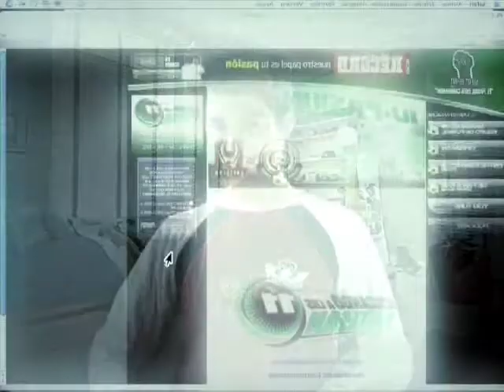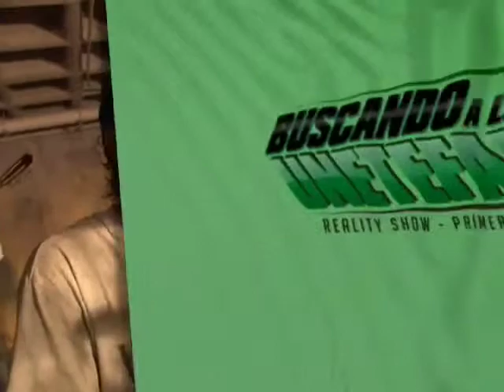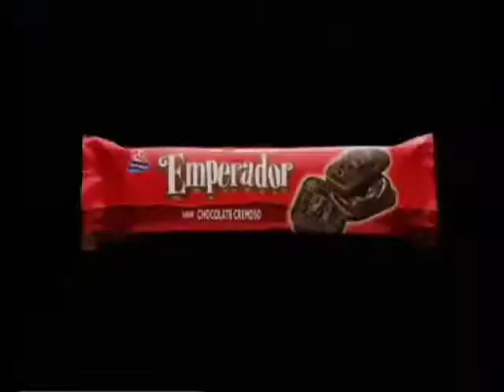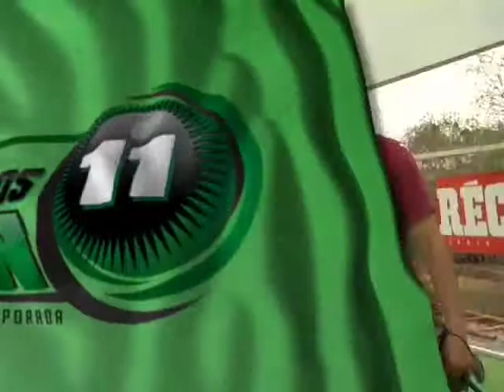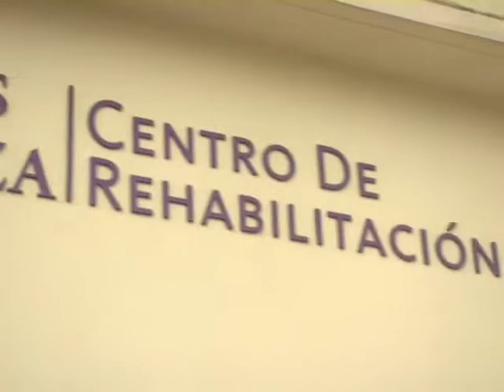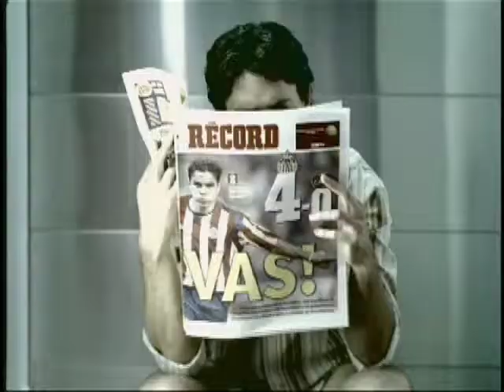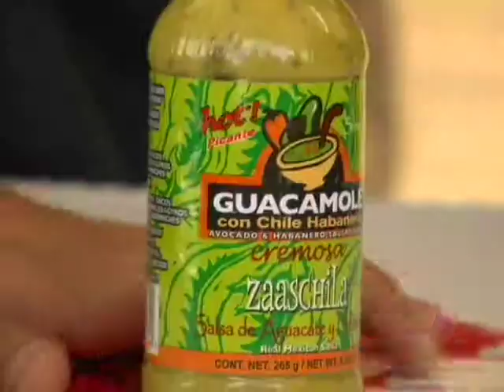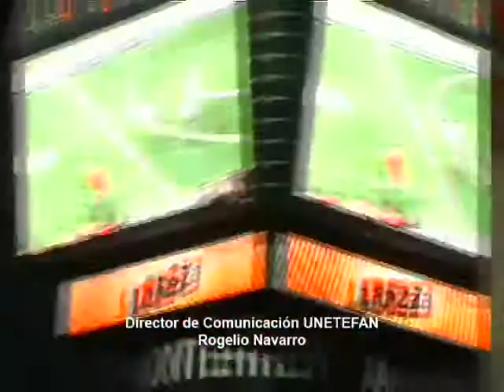Buscando a los 11 | Temporada 1 — Episodio 5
Más expulsados. Esta semana, los jugadores, trabajaron en una cancha de fútbol rápido. A un jugador en exclusivo se le hizo una propuesta para cambiar su posición en el equipo. El visor de esta semana: Genoni Martínez